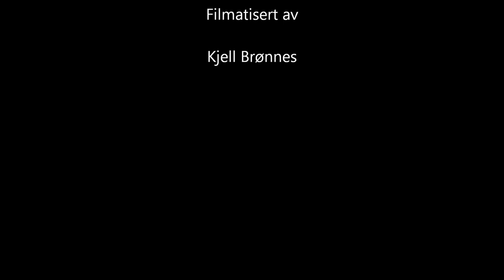The kitten Max has climbing training